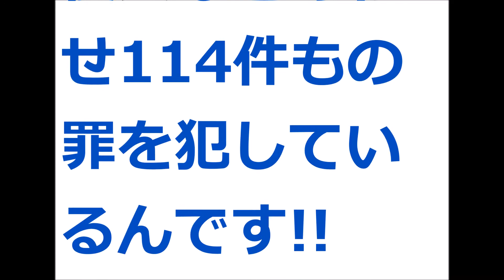【驚愕】今話題！美女すぎる〇〇〇・・・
ﾈｯﾄ上で注目されたこの美女。マジかと反響が大きい。
グットクリック頂けると嬉しいです♪